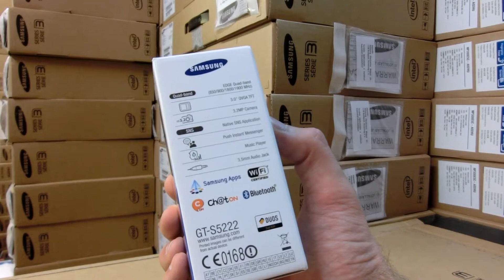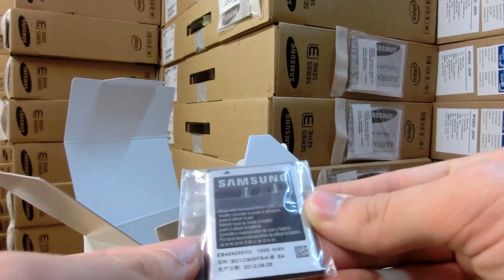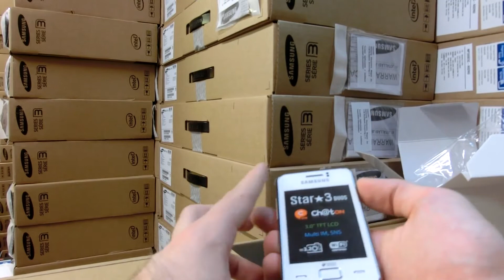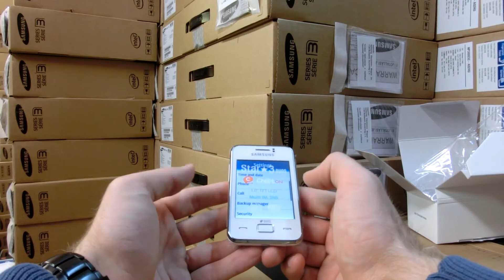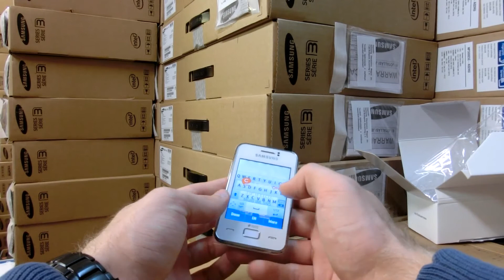Samsung Star 3 Duos Handy im Unboxing [DE]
- Billig Handy von Samsung im Hands On nach einem Unboxing.